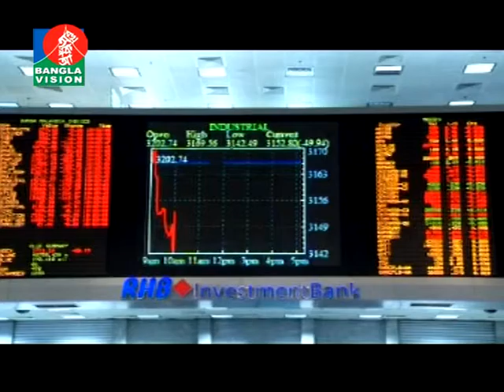Greece Result PKG 06 07 2015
BanglaVision news By Sakila Sultana Feance Climate